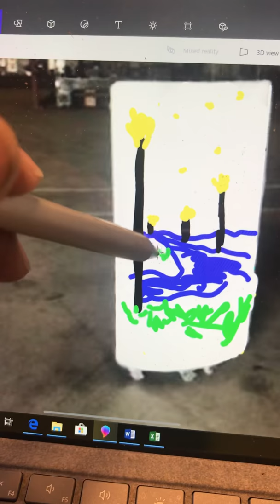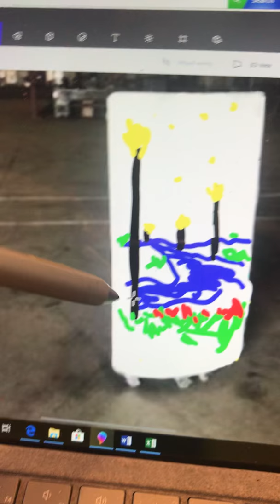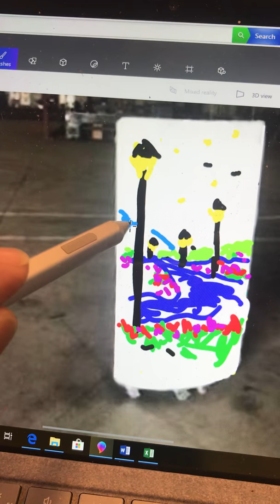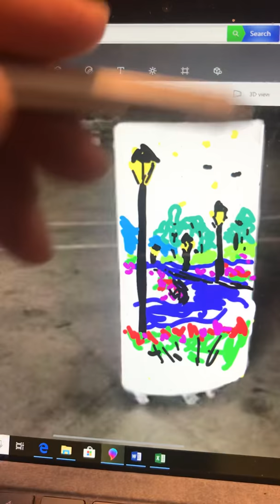My Valentine to My Best Lady with My Best Song and My Best Voice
I love to paint and do for my wife on Valentines. This song by Little River Band takes me back every time to our walks in the park, living in thee Dark and reminiscing!!